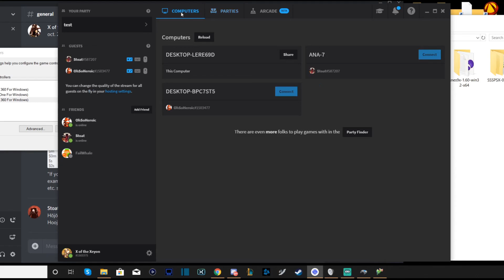Pokemon Stadium 2: Redemption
More parsec madness and seeing what we can do and can't with parsec. This time around we get to another classic game when we were kids Pokemon stadium 2, minigames, and this time got the full screen working. Also since we can't meet up on a couch for this we had to emulate it so there are some broken images, but playable.

Player 1 - X of the Xeyon
Player 2 - Soldier
Player 3 - Hoojooie

Also, check out parsec if you want to play local co-op games with your friends or peoples. It's what we use to play with each other even though we aren't anywhere near each other.